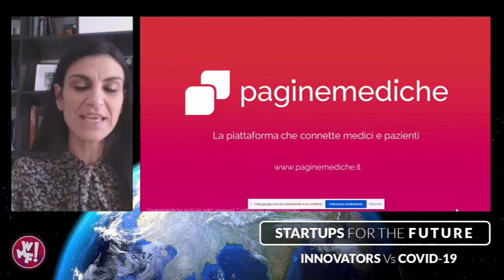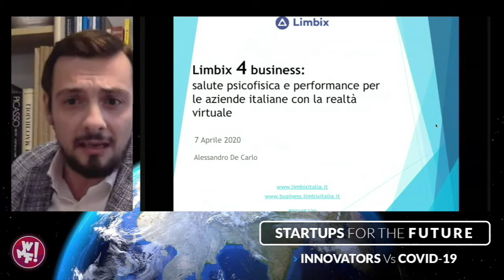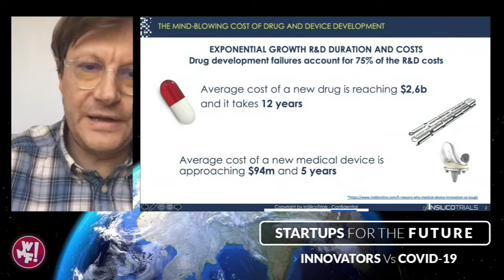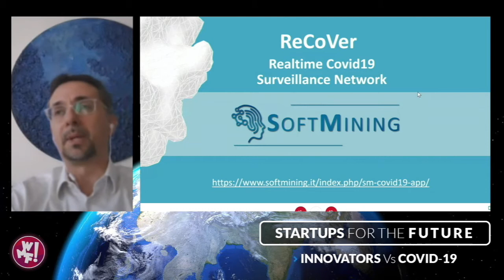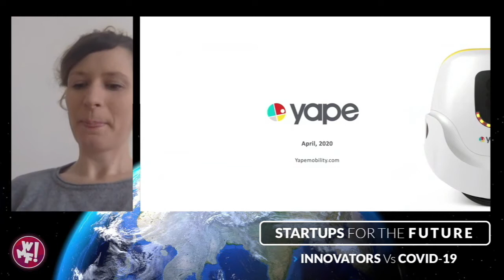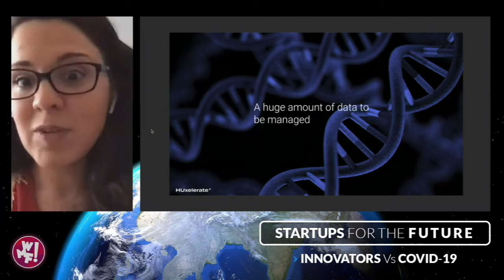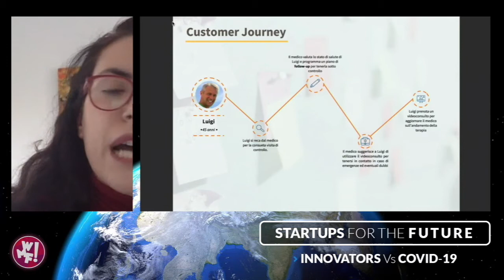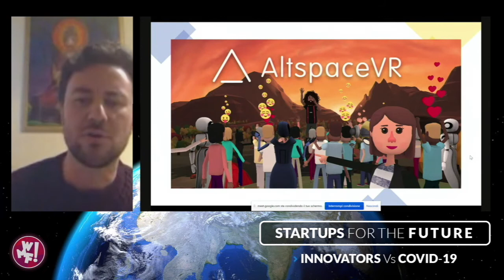Startups for the Future - Innovators vs Covid 19 - Progetti italiani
Durante Start The Future, le startup selezionate da tutto il mondo hanno presentato i loro progetti per offrire soluzioni innovative al Covid19.
Ecco le 8 italiane presentate nella prima parte della giornata: PagineMediche.it, LimbixItalia, InsilicoTrials, SoftMining, Yape, HUxelerate, PAZIENTI.it e Softcare Studios.
A condurre il panel Giorgia Palmas real e Cosmano Lombardo.

Per vedere tutti gli interventi di Start The Future puoi guardare l'evento completo qui
Startup for the Future
00:00:08 Introduzione
00:03:05 Antonella Amirante - PAGINEMEDICHE.IT
00:08:05 Alessandro De Carlo - LIMBIX
00:11:40 Luca Emili - INSILICO TRIALS
00:17:27 Stefano Piotto - SOFTMINING
00:21:34 Sara Bergamaschi - YAPE
00:25:56 Sara Notargiacomo - HUXELERATE
00:30:13 Claudia Uccelli - PAZIENTI.IT
00:34:05 Valentino Megale - SOFTCARE STUDIOS
00:38:35 Cosmano Lombardo e Giorgia Palmas chiudono la sessione Innovators Vs Covid 19